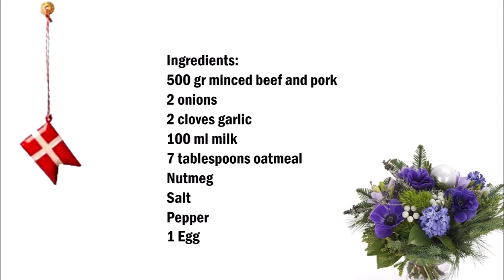Danish meatballs , 丹麥肉丸 (Denmark - 丹麥)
English :
500 gr minced beef and pork
2 onions
2 cloves garlic
100 ml milk
7 tablespoons oatmeal
Nutmeg
Salt
Pepper
1 egg

Chop the onion and garlic.
Put all the ingredients in a bowl and mix well.
Then form from meatballs and fry in a pan with oil.

中文 :
500克切碎的牛肉和豬肉
2個洋蔥
2 瓣大蒜
100毫升牛奶
7湯匙燕麥片
肉豆蔻
鹽
胡椒
1個雞蛋

切洋蔥和大蒜。
把所有的原料放在碗里,攪拌均勻。
然後從肉丸中形成,用油煎在鍋里。